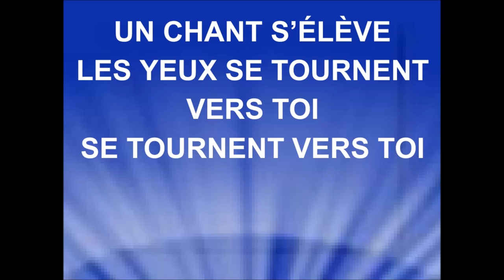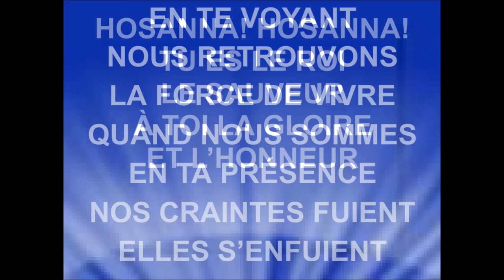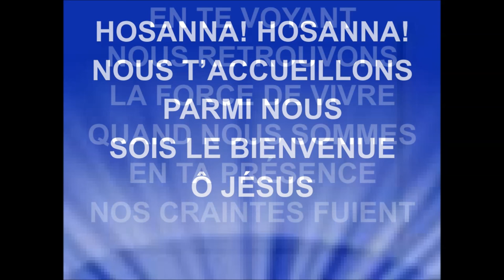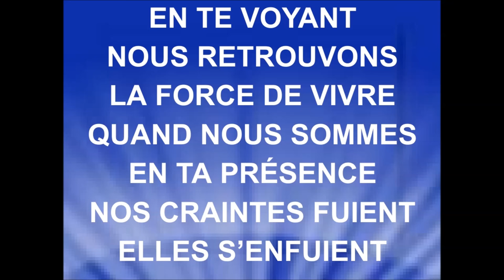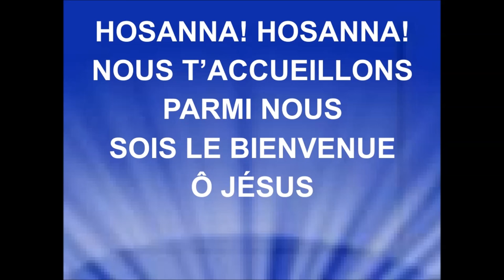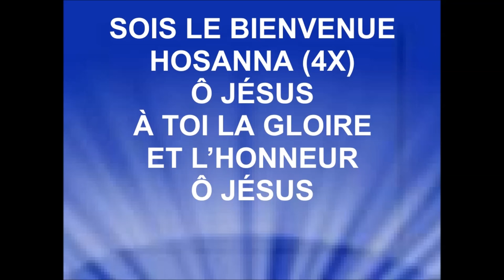HOSANNA - Paul Baloche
PAUL BALOCHE
L' album "Ouvre les yeux de mon coeur" est disponible sur iTunes